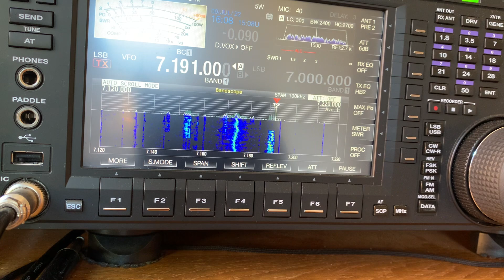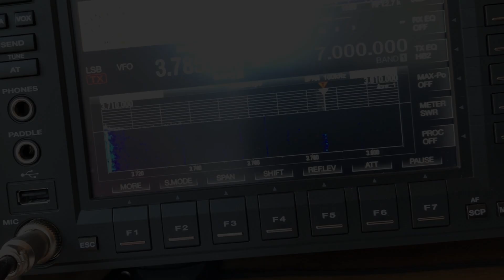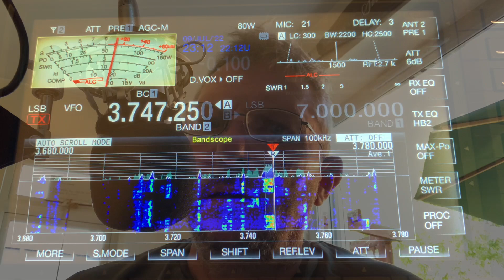HAM RADIO: Testing the Spiral loops : 40 & 80 Metre loops: HD1080p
Hello, Testing the Spiral Antenna's on 40 and 80 Metres (well they work) I would not put any more than 100Watts in to these beauties but work they do. :)

A compromised antenna but still good enough if you cannot use a full sized antenna.
Look at my other uploads on how to make them.

Cheers
Mike - M0MSN
P.S. do not take my word for it, give it a go for yourself.